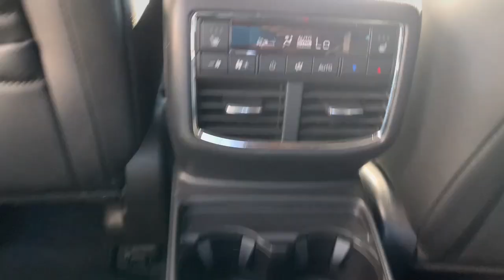2021 Mazda CX-9 Grand Touring NY Troy, Albany, Schenectady, Clifton Park, Latham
Pre-Owned 2021 Mazda CX-9 Grand Touring available at Cooley VW Mazda located in 401 N Greenbush Rd, Rensselaer, NY, 12144. Servicing the Troy, Albany, Schenectady, Clifton Park, Latham area.
Please mention the stock 6485Z when you contact the dealership for this vehicle.

Look no further than the  2021  Mazda CX-9.  This handsome CX-9 delivers family-oriented utility with a big dose of driving pleasure. Relax in the near-luxury feeling cabin, feel the adrenaline of smooth, athletic power, and enjoy the confidence that comes with 3-row spaciousness and advanced safety features. These are just some of the great options this vehicle comes with: Heated Steering Wheel